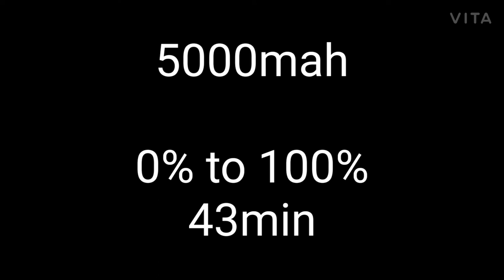Redmi Note 10 recent mobile detailed review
Hi guys welcome to Sri Shakthi vlogs this channel is presented by Shri Shakti Builders

 about video

5000 MH battery with Snapdragon 678 processor
 super amoled screen
Cameras 48 megapixel main camera    ultra-wide sensor 8 megapixel         2 + 2 megapixel of depth and macro

Which is also disadvantages and advantages choose your choice in this min
 tata bye bye see you